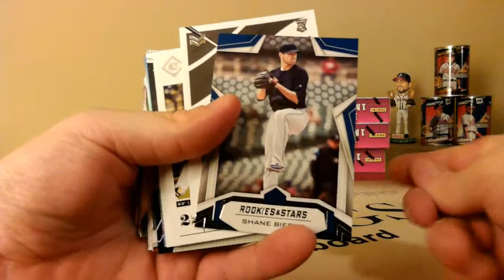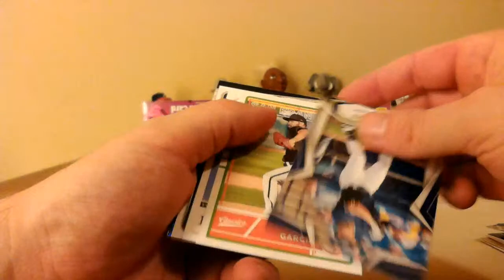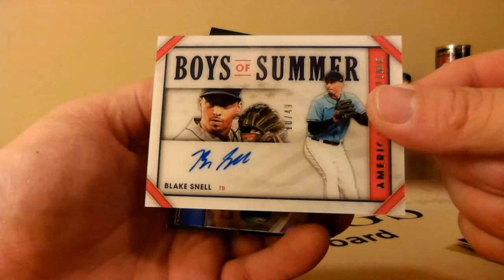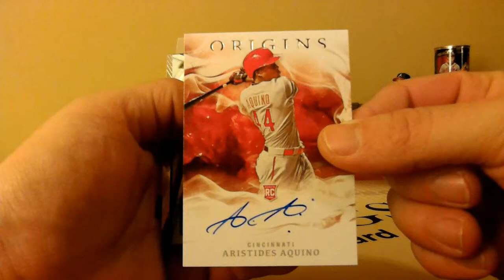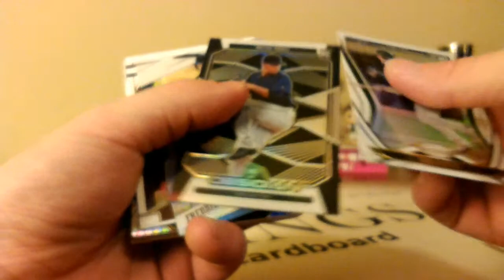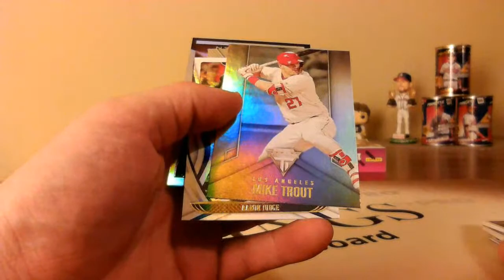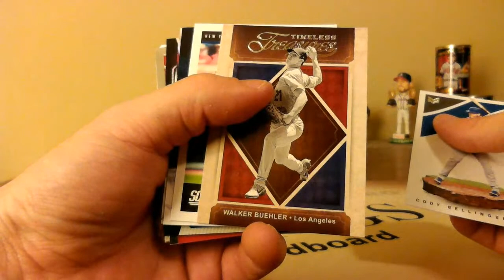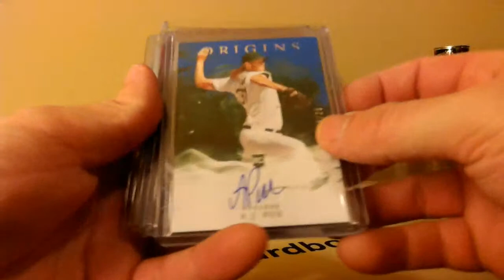12/06/20 - eBay - 8 PM CDT - 2020 Panini Chronicles Baseball 1/2 Case Break